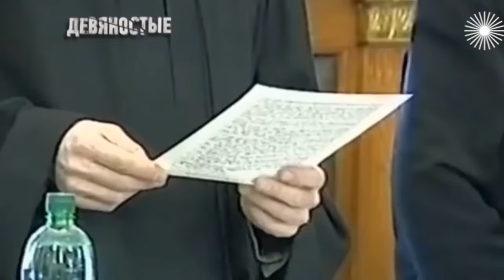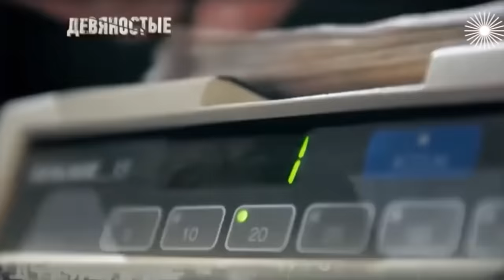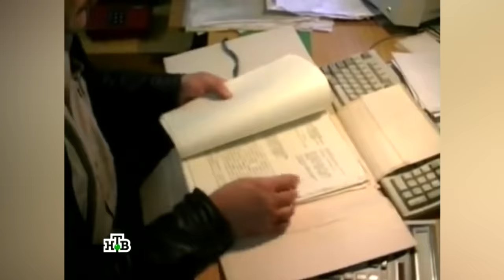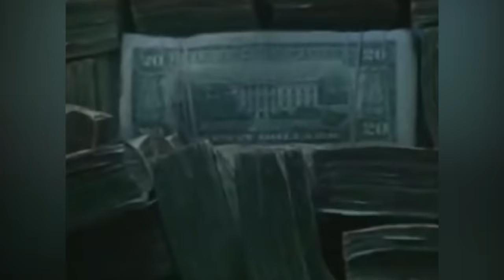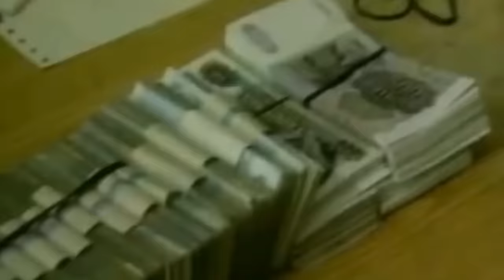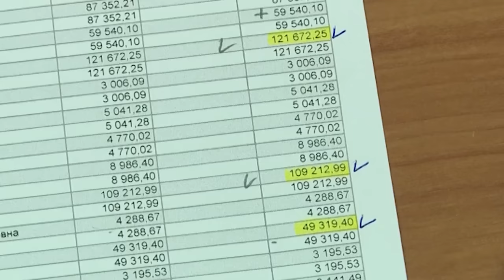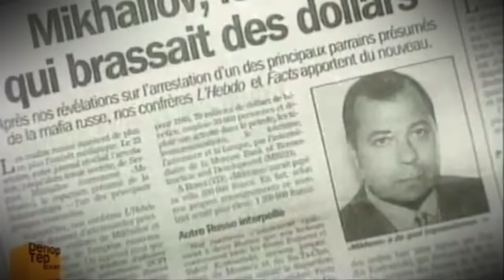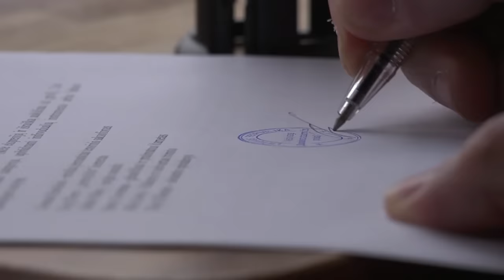Творили полную жесть и остались на свободе / Солнцевская ОПГ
ОПГ, о которой сегодня пойдет речь, славиться своей безнаказанностью. В отличии от большинства группировок, Солнцевская к физическому устранению врагов прибегала нечасто. Бандиты делали ставку на долгосрочные проекты и дипломатию, действуя не только в России, но и за рубежом. Союзниками солнцевских были мафия Италии и колумбийская «кокосовая империя» – наркокартель Кали, а лидер ОПГ едва не стал почетным консулом Коста-Рики.